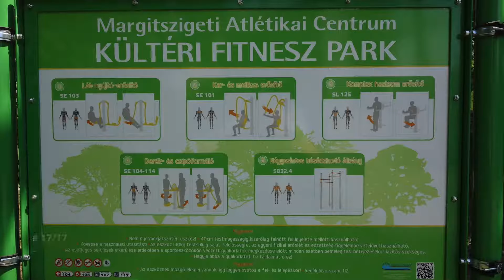Fitneszpark+Street Workout (HU) | Budapest-13 | Margitsziget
- Nyitva: 0-24
- Talaj: föld
- Cím: 1138 Budapest, Margitsziget
- Dátum: 2018. jún. 25.